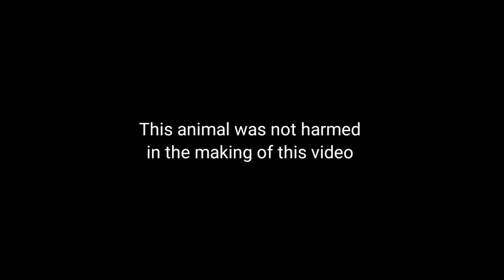A Rat, Beaver, Opossum, or Muskrat invade a Jewel Osco???